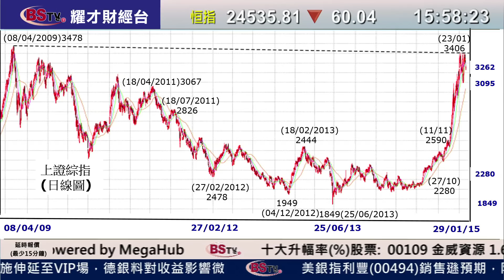耀才財經台 全日總結 謝美琪 郭思治 ﹣ 港股1月最後一個交易日，恆指全日跌8點收市